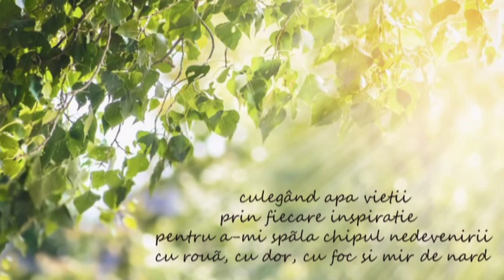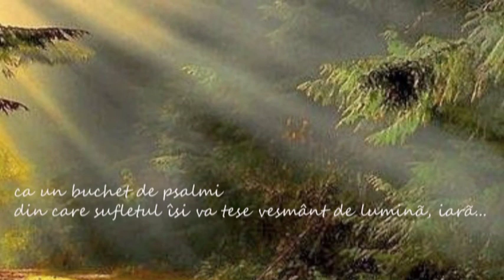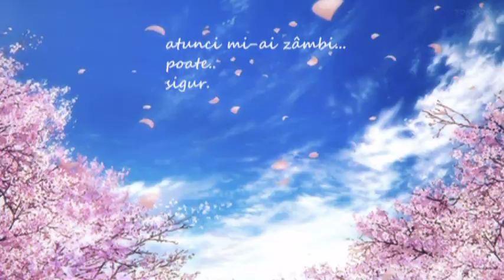Petale de gânduri albe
“Ţine-mă, Doamne, în palmă
nu sunt o floare, doar o petală de gând alb”
Traian Calistru